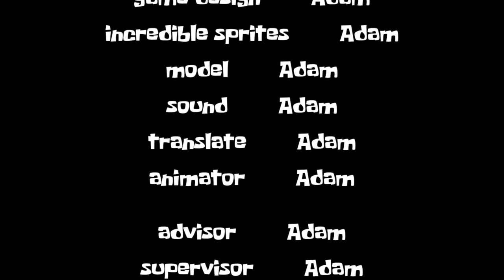Squidward Goes Crazy And SpongeBob Needs To Stop Him - Squidward's Shadow